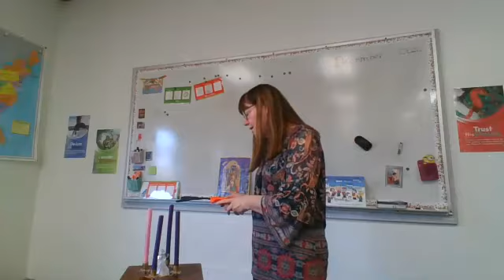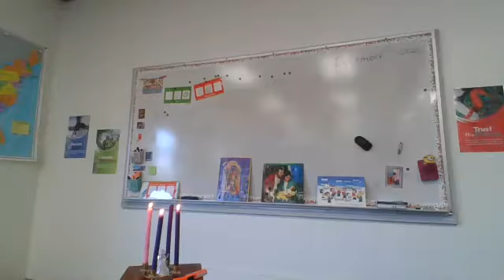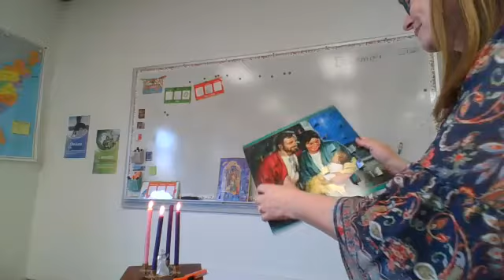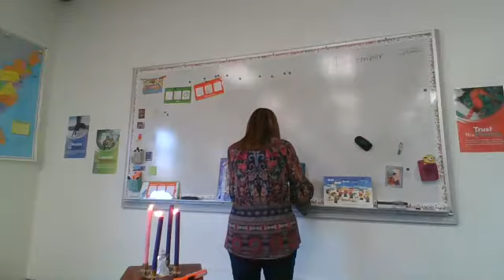Advent Day 18